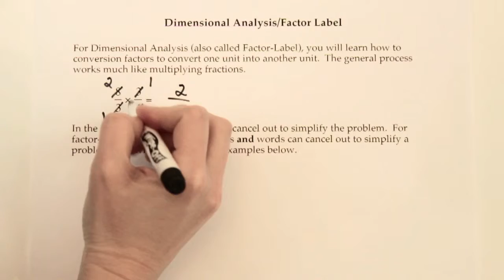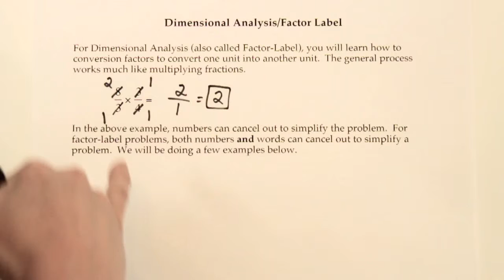What is Factor Label?